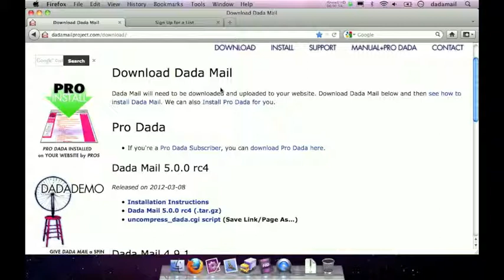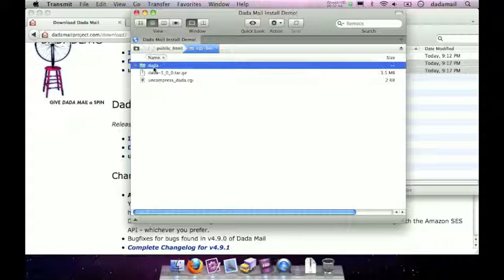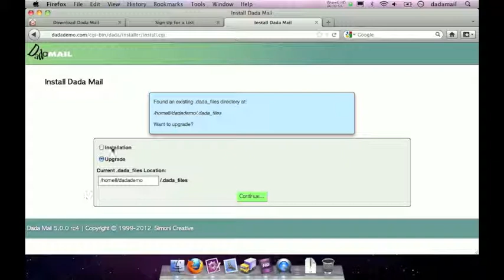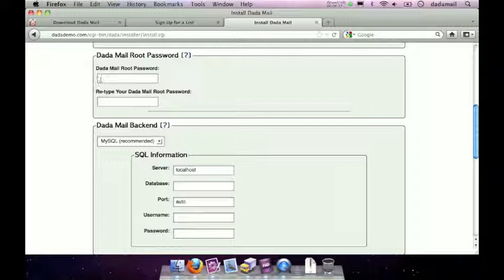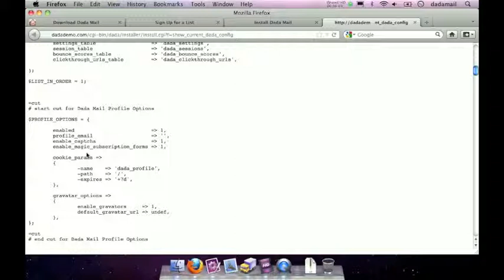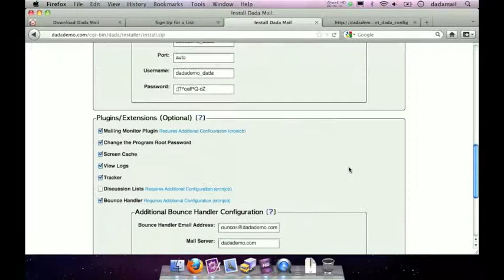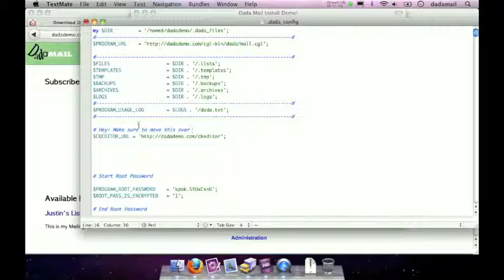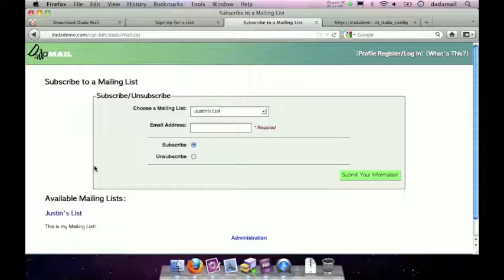Upgrade Dada Mail from v4 to v5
Learn how to upgrade your Dada Mail 4 installation to Dada Mail 5, including the SQL backend, custom plugins, and custom edits in your config file